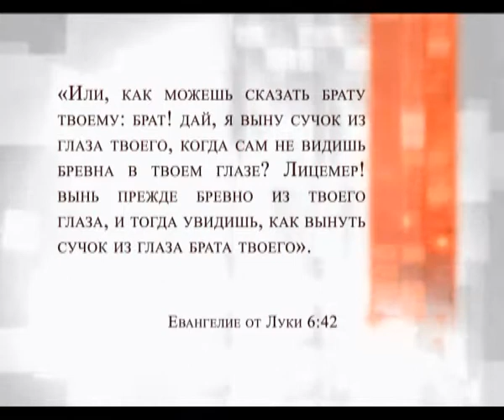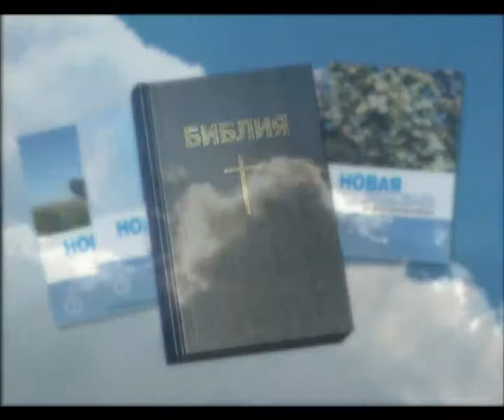Прощать или нет?